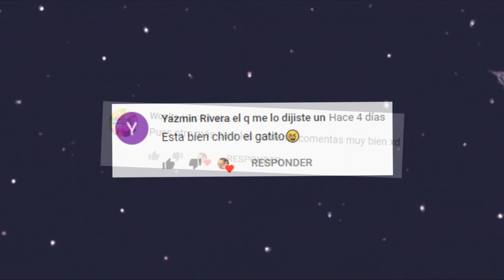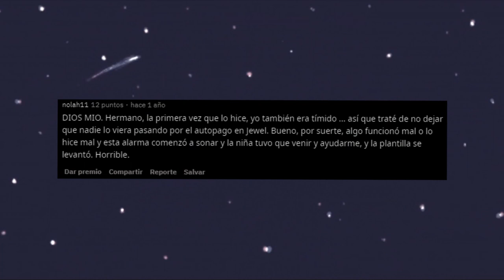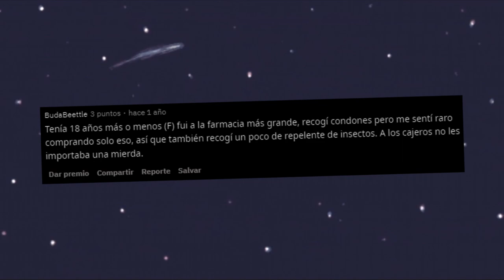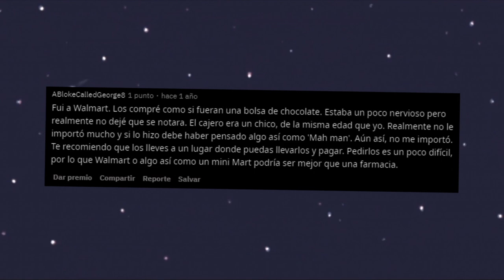¿Cómo fue la primera vez que compraste preservativos? | R/AMA | Capitan Gato Reddit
Con una edición peculiar con gifs e imágenes para relatar mejor la historia, este video lo hice con bastante cariño y esfuerzo para ustedes, espero les guste :)